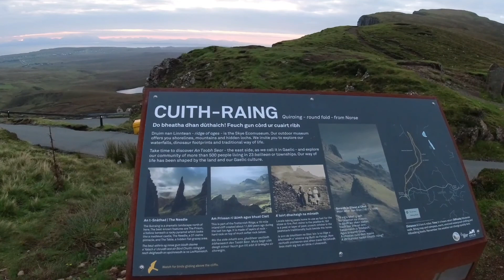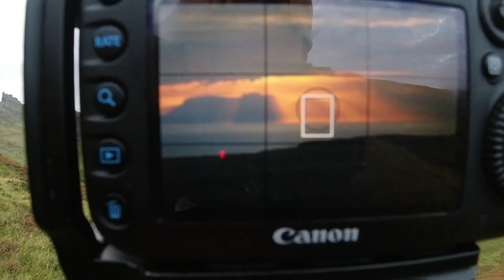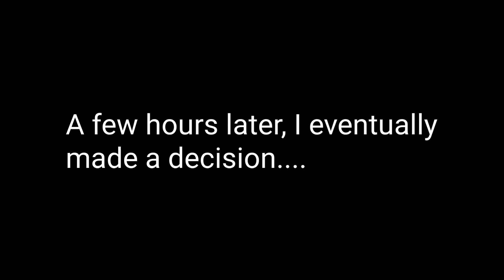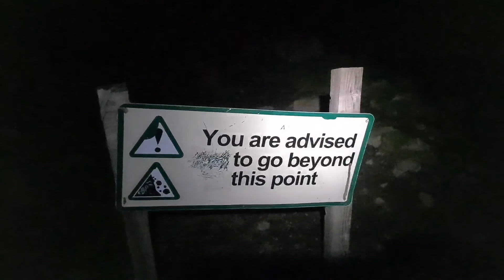Landscape Photography | Wild Camping on the Isle of Skye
Recently I spent two days solo wild camping on the Isle of Skye.

The conditions were the stuff of dreams for a landscape photographer! Good light, clear night skies and cloud inversions!